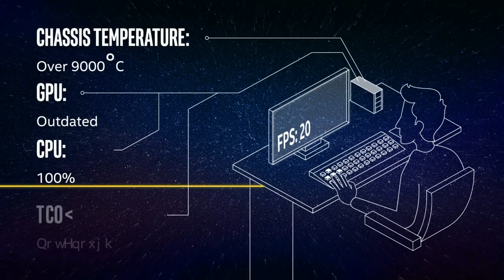IEM Katowice — fnatic vs. Astralis Map 3